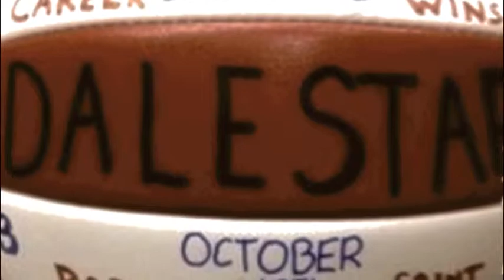COLONIAL UPDATE feat. Head Coach Dale Starr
Women's Volleyball, Head Coach, fills us in the past weekend sweep and upcoming NEC home games!

--- Starr earns 200th Collegiate win! ---